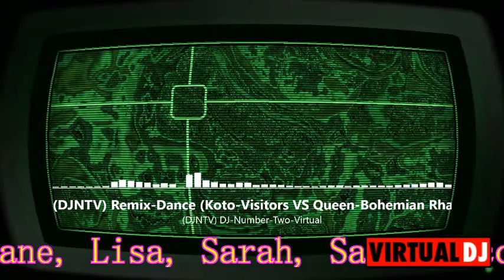(🇨🇵DJNTV🇨🇵) Remix-Dance🎛🔊 (🔥Koto-Visitors VS Queen-Bohemian Rhapsody VS Dolce Vita 1983🔥)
🔥Je vous invite à lire ma description si vous le souhaitez les amis merci a vous🔥. Est VIVE LE MIXAGE

Bonjour ou bonsoir, a tous est a toute j'espère que vous alliez tous très très bien, est que vous aviez la forme, la pêche la patate👍✌.

La dernière fois dans ma dernière vidéo un abonné ma.demander du Koto en Remix est bien sûr je te les fait mon amis, voilà le résultat comme on dit (Chose Promise, chose dise)🥰😍👍. En espérant que ça te plairas😘🤗👍.

Ainsi je vous souhaite une bonne journee ou une bonne soirée😁👍. Ainsi je vous souhaite à tous une très bonne écoute🦻😉. Je vous fait des gros bisous😗✌. Je vous kiff les amis😍✌.

(🇨🇵DJNUMBERTWO VIRTUAL🇨🇵)= J-M

Mon Snap🎛🔊:

(DJNumberTwo🔊 Virtual🎵🎚🎧) ou (biquette5377)